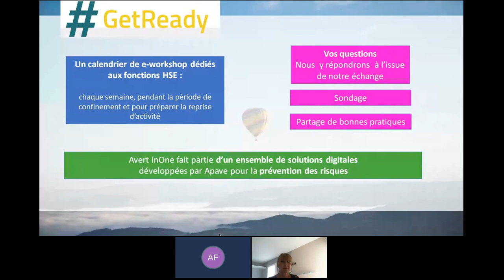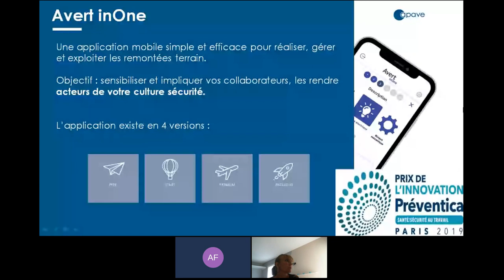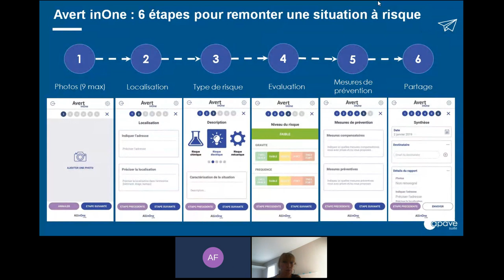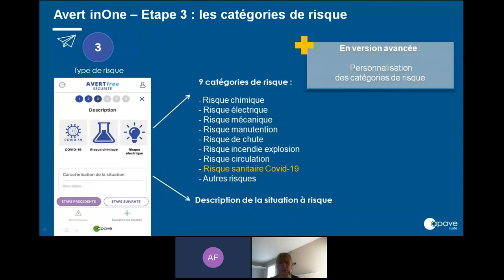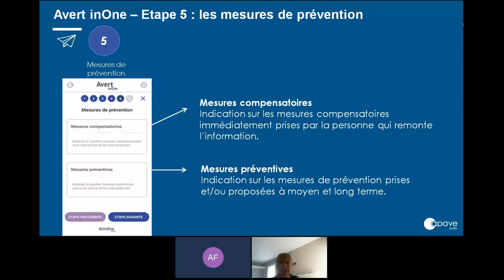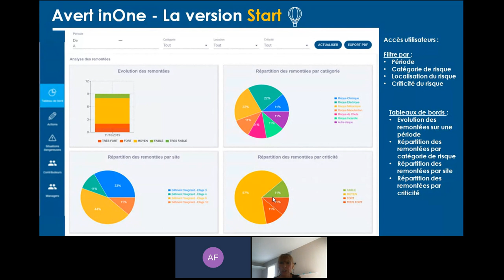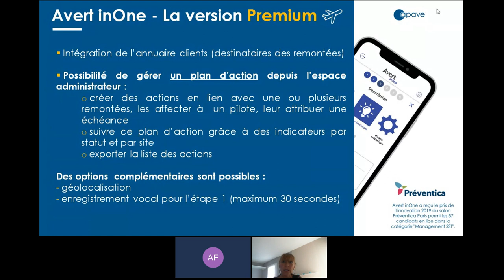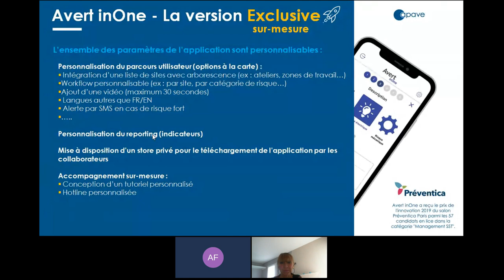GetReady Replay e-Workshop - Comment le digital facilite le management de la prévention ?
Revivez notre e-Workshop du 30 avril 2020 : Comment le digital facilite le management de la prévention ?

Découvrez Alert Santé Sécurité, solution digitale pour la remontée des situations à risques, dont le risque sanitaire Covid-19.